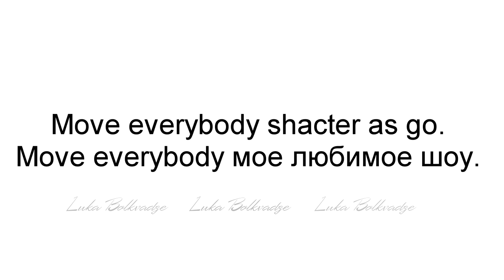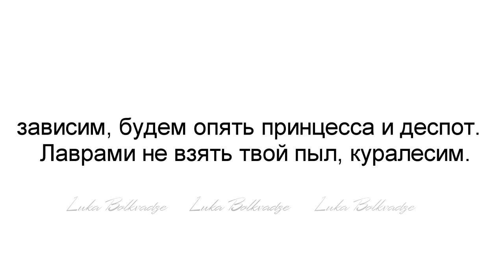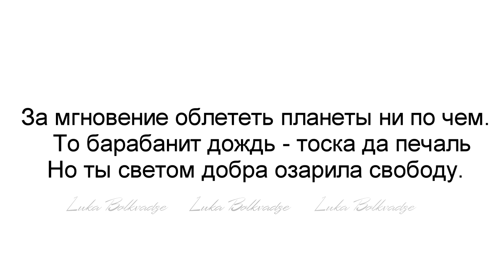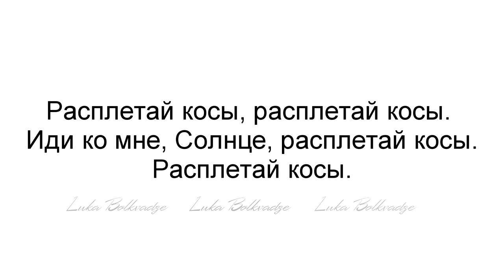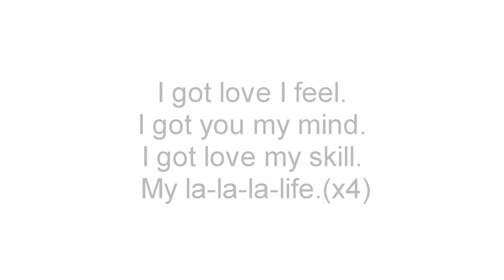MiyaGi & Эндшпиль feat Рем Дигга – I Got Love [karaoke]